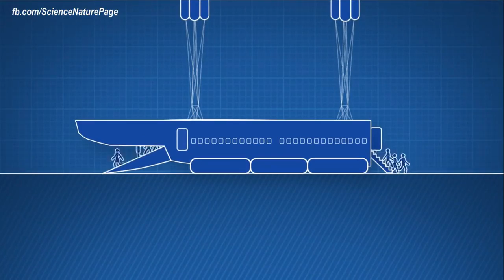Airplane S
aeroplanecresh